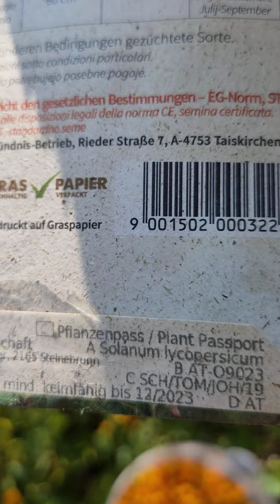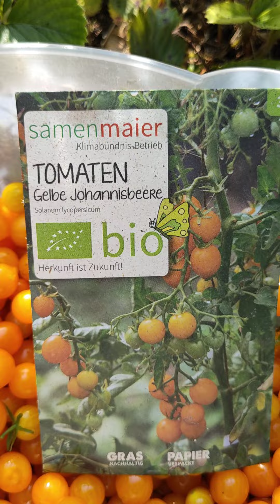Шар үхрийн нүдэн лоолиныхоо ЭКО,БИО үрийг 2022оны 08.16нд авлаа.Gelbe Johannisbeere.